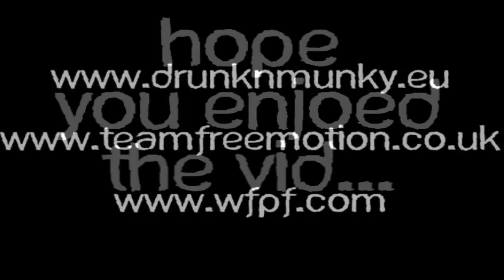Araluen Batten - Summer 2010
the best of the footage i got over the summer period, video isnt as long as i wanted due to my camera getting stolen and injury. i have been training for just over a year now and i think this video really shows the progression i have made physically and mentally. big thanks to everyone that filmed and trained over summer, wouldnt of been possible without you guys (L)

really hope you enjoy the video.